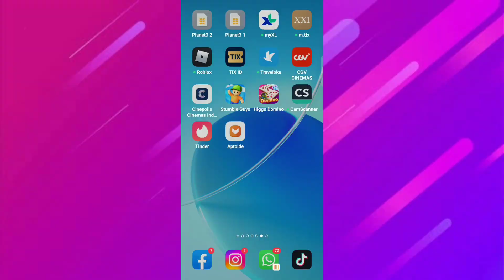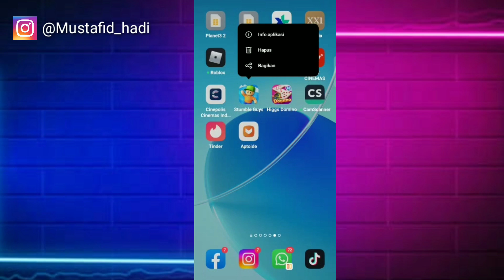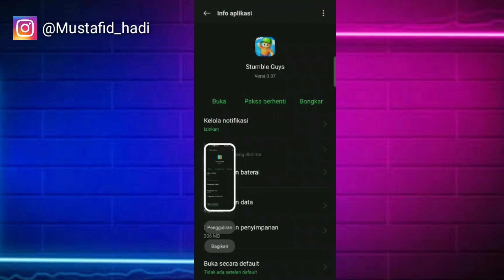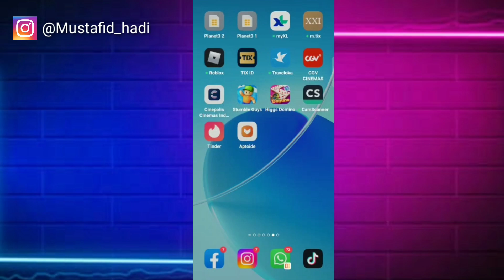Cara Mengatasi Tidak Bisa Melakukan Spin Di Stumble Guys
Assalamualaikum warahmatullahi wabarakatu kali ini saya akan membagikan tutorial yaitu bagaimana Cara Mengatasi Tidak Bisa Melakukan Spin Di Stumble Guys semoga video ini bermanfaat bagi teman-teman semua.